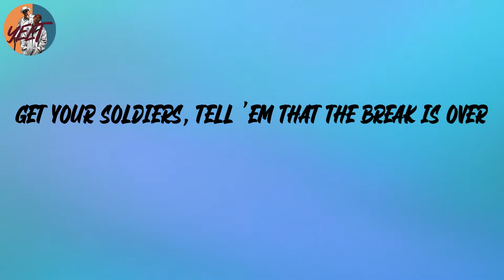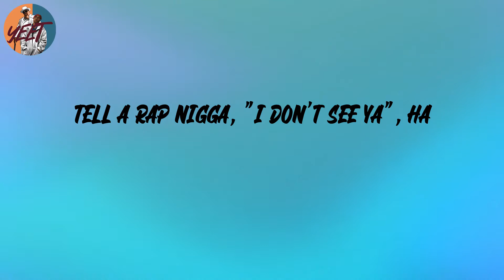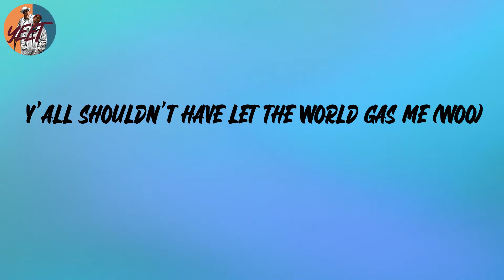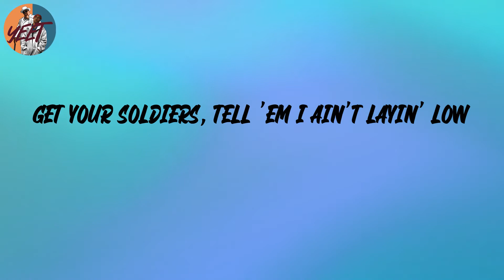Lil Nas X - INDUSTRY BABY (Lyrics)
Lyrics:
(Yeah)
Yeah
Yeah